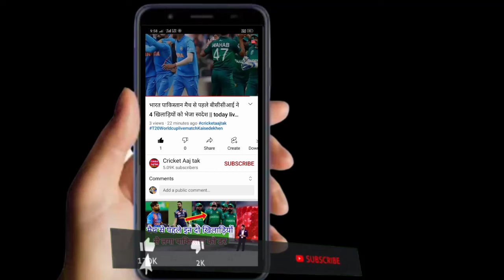India vs South Africa T20 series 2022, बीसीसीआई ने किया भारत साउथ अफ्रीका t20 सीरीज का ऐलान।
Ipl के बाद भारत साउथ अफ्रीका के खिलाफ खेलेगा 5 टी20 मैचों की सीरीज। Ind vs SA t20 series

India South Africa T20 series 2022
Bharat South Africa T20 series 2022
South Africa India T20 series 2022
today cricket news India South Africa
India South Africa T20 series after IPL T20 match
India South Africa T20 match breaking news today
today cricket news India South Africa T20 series
India cricket news today

भारत साउथ अफ्रीका t20 सीरीज कब है
भारत साउथ अफ्रीका का t20 मैच कब होगा
जाने कब होगी भारत साउथ अफ्रीका t20 सीरीज
भारत और साउथ अफ्रीका के बीच होगी 5 टी20 मैचों की सीरीज
5 जून से होगी भारत-साउथ अफ्रीका के बीच t20 सीरीज
इंडिया का मैच कब है